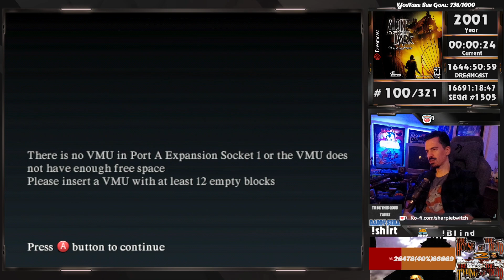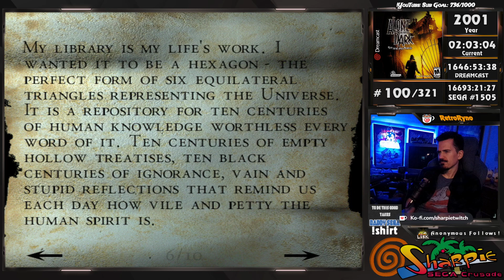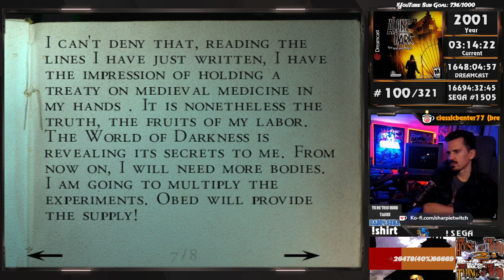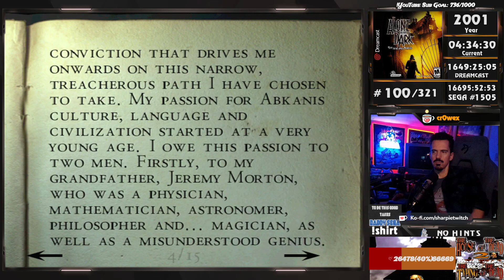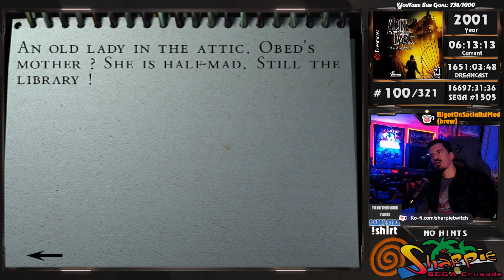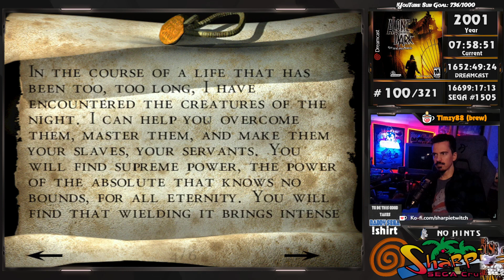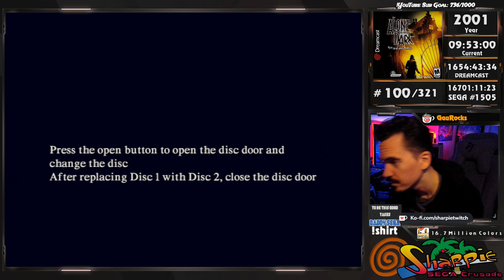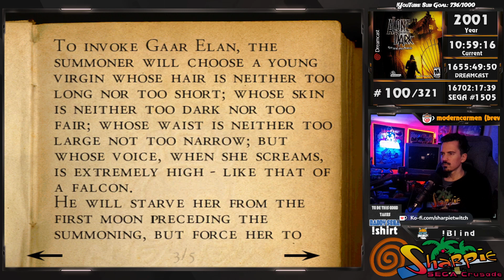SEGA Crusade Vol 3 - #100 - Alone in the Dark: New Nightmare - Dreamcast - Part 1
Alone in the Dark: The New Nightmare - Sega Dreamcast Playthrough - Longplay - Part One

SEGA Crusade Vol.3 - Sega Dreamcast Console all games challenge - 321 North American released titles playthrough, real hardware, no cheats, hints, backseating.

Played on Twitch live, using Retrotink 5x to upscale.